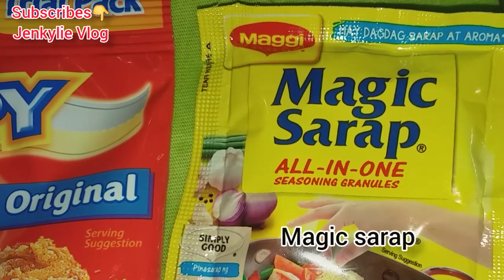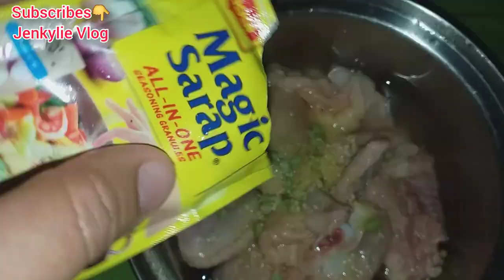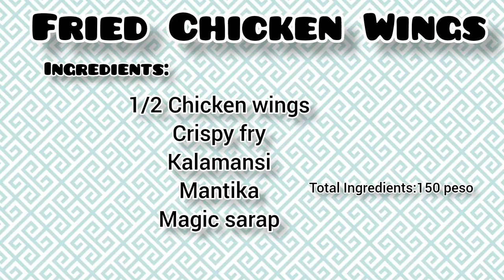Paano magluto ng Fried Chicken/Fried Chicken Wings/Jenkylie Vlog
Hello Guys!! mga kagoodvibes🤗
Today's Video magluluto po ako ng "Fried Chicken Wings"

I hope magustuhan niyo po Guys and Recipe ko for today🤗

Sharing Recipe Goodvibes Always😍

Please watch my Videos and don't forget to SUBSCRIBES and click the bell button besides para updated po kayo sa mga bagong Videos Upload ko..and just LIKE and leave a good COMMENT and SHARE🤗💕

SUBSCRIBES👇
Jenkylie Vlog

Thankyou Guys and Godbless Everyone🙏🏻😇💕